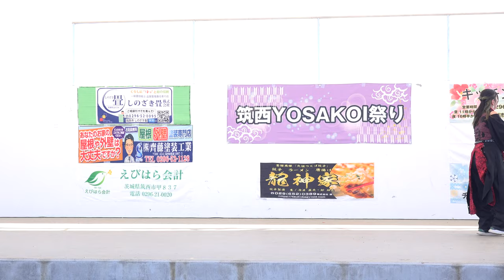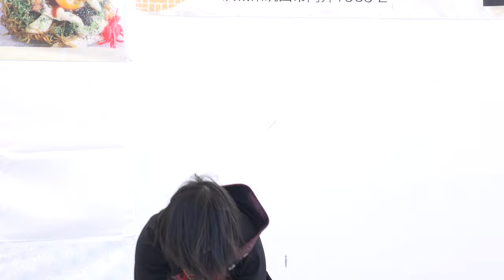茨城YOSAKOI小柳組_① 白濤【4K_100Mbps】／第2部／第6回筑西YOSAKOI祭り